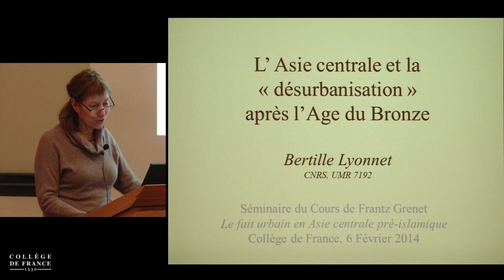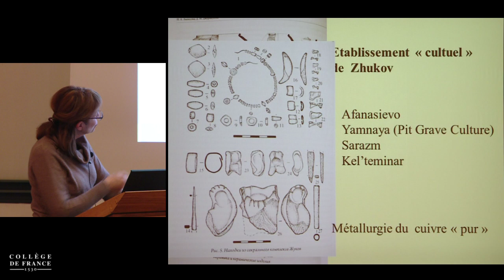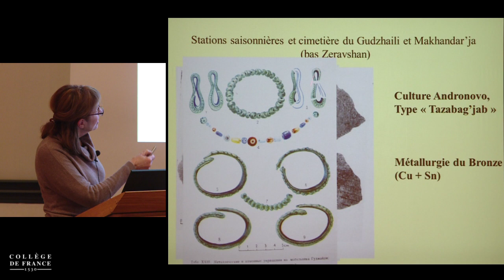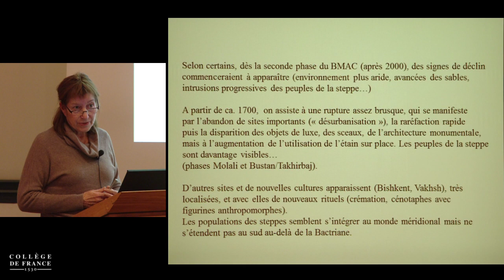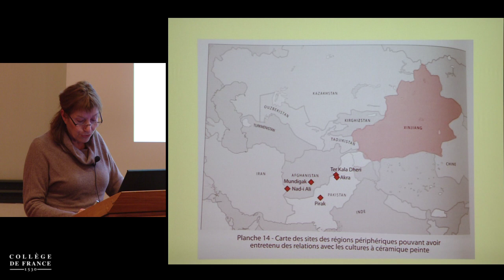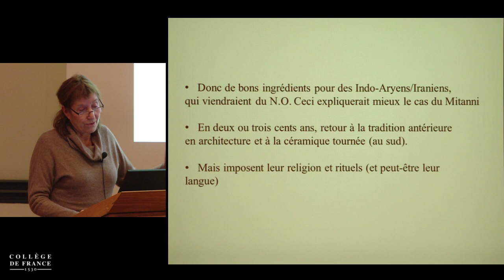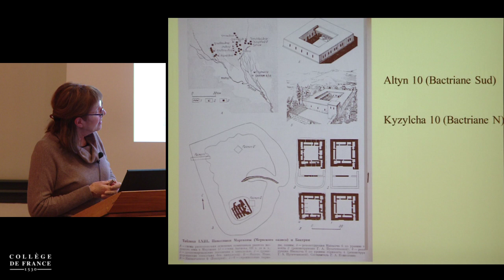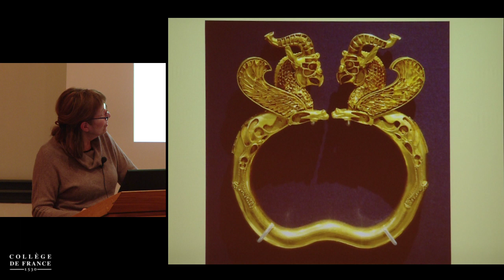Le fait urbain dans l'Asie centrale pré-islamique... (16) - Frantz Grenet (2013-2014)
Enseignement 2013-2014 : Le fait urbain dans l'Asie centrale pré-islamique : approche diachronique, approche synchronique
Séminaire du jeudi 6 février 2014 : Le fait urbain dans l'Asie centrale pré-islamique : approche diachronique, approche synchronique

Intervenant(s) : Bertille Lyonnet